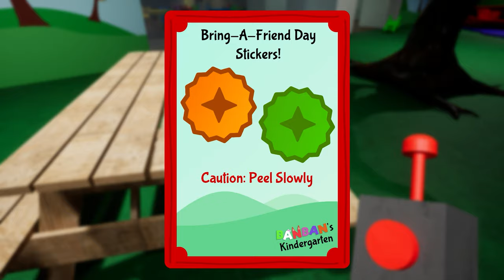Lost in Banban's Kindergarten ▸ Unraveling the Mystery 💀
Lost in Banban's Kindergarten ▸ Unraveling the Mystery | Garten Of Banban Gameplay | No Commentary | No Copyright Gameplay | Dope Gameplays

- The Banban And Friends Gang:
- Banban’s Kindergarten, the dream place of every child:
Banban’s Kindergarten was once the go-to kindergarten for any parent who needed their children to attend a reputable learning facility. This was the case until everybody within the place suddenly vanished on a seemingly normal day, and now you must explore the establishment and find out what happened.
- Explore with your flying companion:
Everything's better when you have a friend to share with. Use your handy drone to help you navigate and proceed through the facility, as well as have it keep you company when you are feeling lonely and scared, which you will be feeling a lot.